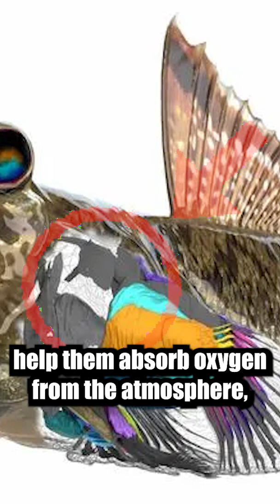This Fish Can Walk on Land—Meet the Mudskipper!🌊